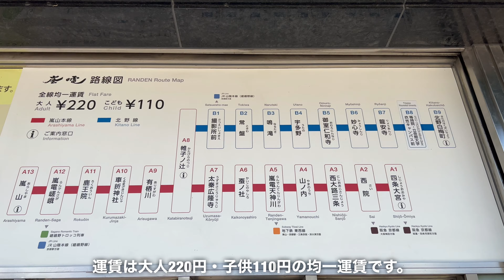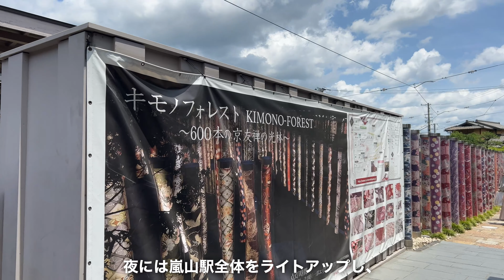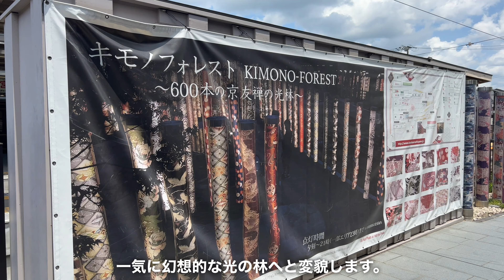【京都】嵐電（京福電車）嵐山本線・四条大宮〜嵐山 4K前面展望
嵐電（京福電車）嵐山本線
四条大宮〜嵐山の前面展望動画です。

1:25     四条大宮
4:41     西院
6:29     西大路三条
9:05     山ノ内
11:42    嵐電天神川
12:48    蚕ノ社
14:17    太秦広隆寺
18:11    帷子ノ辻
19:31    有栖川
21:11    車折神社
22:19    鹿王院
23:40    嵐電嵯峨
24:55    嵐山到着